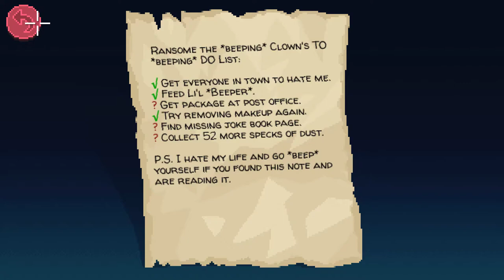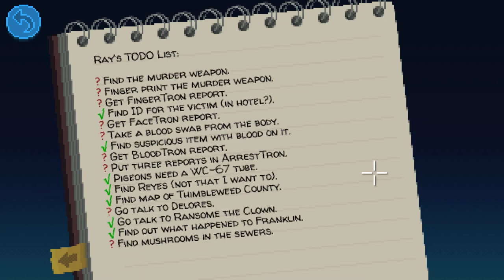Thimbleweed Park - Part 10 - Ransom - Let's Play Blind PC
We get better acquainted with an old. friend?

Thimbleweed Park is a point-and-click adventure game developed by Ron Gilbert and Gary Winnick. The game is a spiritual successor to Gilbert and Winnick's previous games Maniac Mansion (1987) and The Secret of Monkey Island (1990), and is designed to be similar to graphic adventure games released in that time period, both visually and gameplay-wise. The game starts off with a murder in the town of Thimbleweed Park, which two detectives (Angela Ray and Antonio Reyes) are charged with investigating.